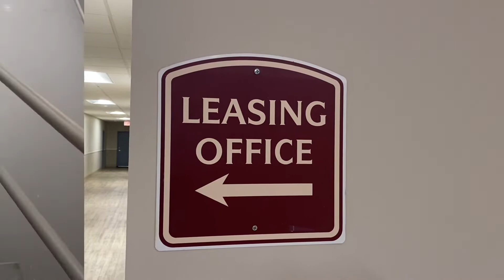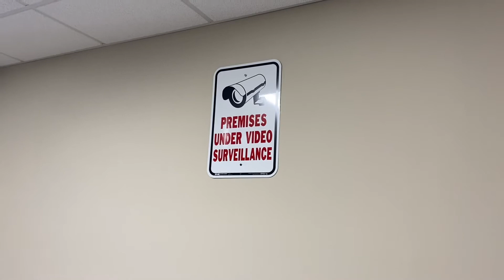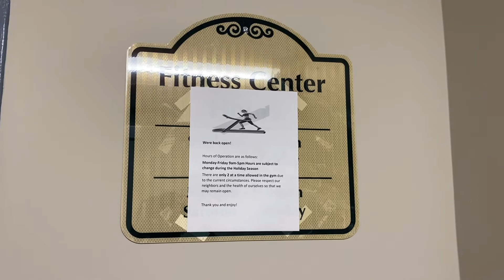Location as character